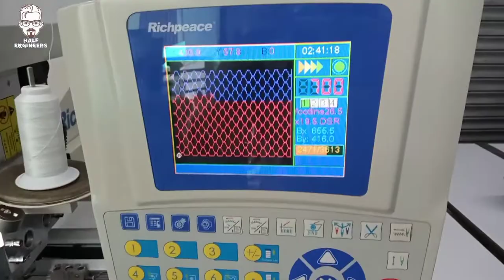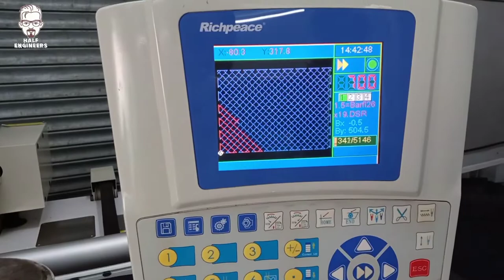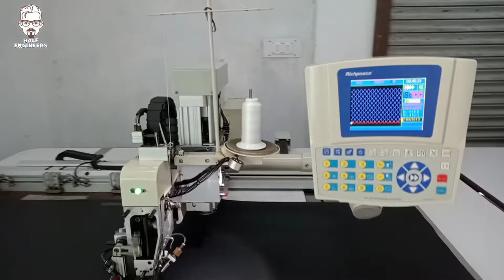Richpeace Automatic Sewing Machine for Car Seat cover